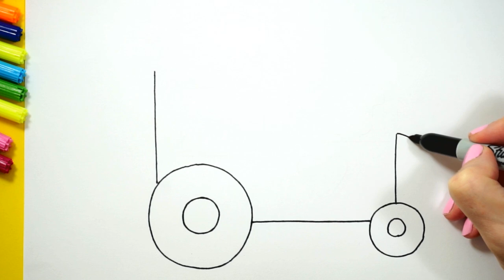How to draw a steam locomotive for children/Cómo dibujar una locomotora de vapor para niños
How to draw a steam locomotive for children/Cómo dibujar una locomotora de vapor para niños/Cara menggambar lokomotif uap untuk anak-anak